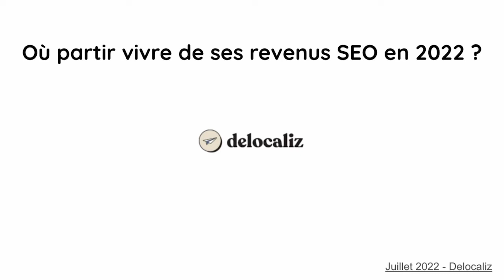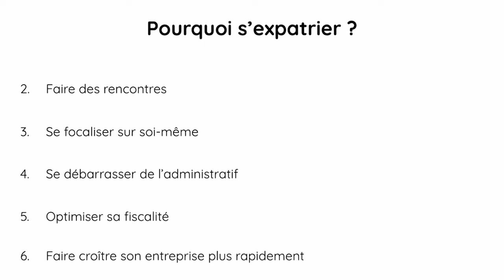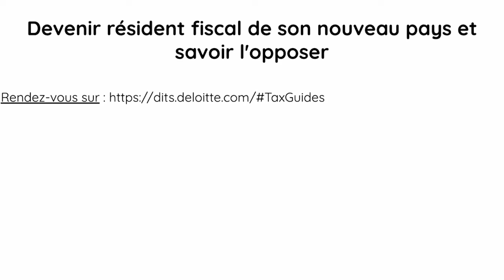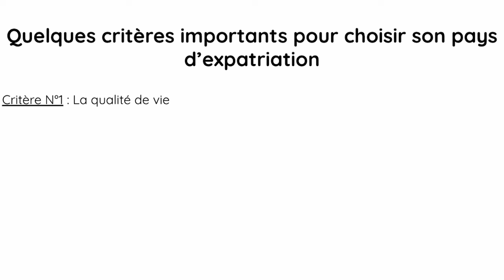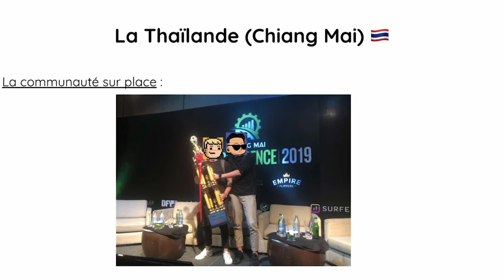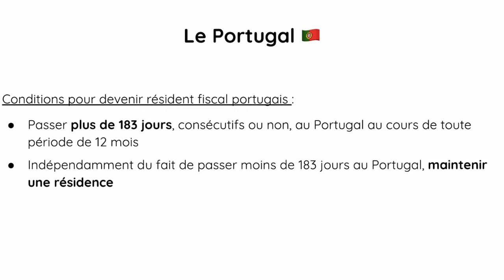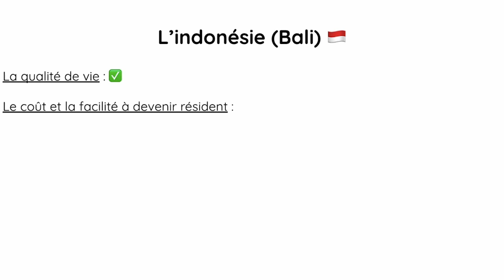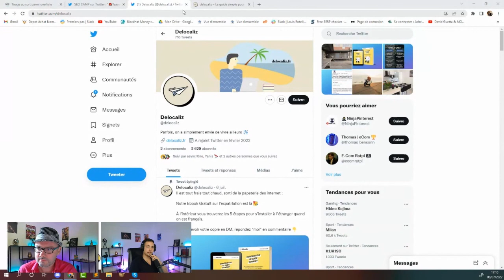DELOCALIZ - Où partir vivre de ses revenus SEO en 2025 ? HouseOfBusiness V3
Le 7 et 8 juillet a eu lieu la troisième édition du House Of Business, un event gratuit sur 2 jours réunissant des experts du Web : E-Business & SEO !

Retrouvez maintenant dans cette vidéo, la conférence de Stéphane de Delocaliz.fr, expert en fiscalité ! 🔥

Pour plus d’informations, n’hésitez pas à suivre le compte Twitter de House of Business :